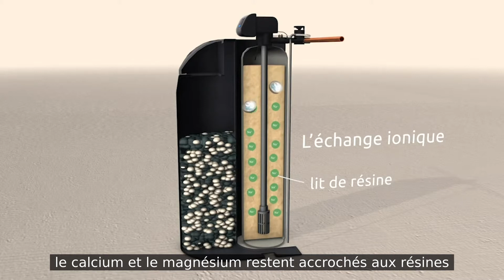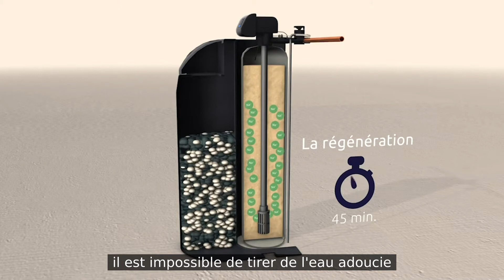Adoucisseur d’eau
L’adoucisseur est la seule solution qui permet de supprimer le calcaire de l’eau. Utilité, fonctionnement, installation, entretien : on vous explique en vidéo !

L’adoucisseur est la seule solution pour supprimer le calcaire dans l’eau. Le calcium et le magnésium, sources du calcaire, sont des minéraux dit durs car ils sont peu solubles dans l’eau. L’objectif de l’adoucisseur est de capter ces minéraux et de les évacuer. Cette opération chimique réalisée dans l’adoucisseur est appelée échange ionique : l’échange ionique est réalisé par le passage de l’eau calcaire sur un lit de résine chargé en sodium. Lorsque l’eau passe à travers les résines, le calcium et le magnésium restent accrochés aux résines alors que l’eau se charge de sodium : l’eau est ainsi adoucie. Quand les résines sont saturées en calcium et magnésium, il faut régénérer les résines en sodium. Pour cela l’adoucisseur injecte automatiquement de la saumure, c’est-à-dire une eau saturée en sel dans les résines. On parle alors de phase de régénération. Cette phase dure en moyenne 45 minutes et selon les modèles d’adoucisseur, il est impossible de tirer de l’eau adoucie durant la régénération.

Pour assurer les opérations de maintenance, l’adoucisseur est nécessairement isolé du circuit par un système de bypass. Le bypass est intégré sur certains modèles d’adoucisseur. En amont du circuit hydraulique, il faut :
- veiller à la présence d’un régulateur de pression,
- installer un clapet anti-retours simple contre les retours d’eau chaude sanitaire,
- et un filtre anti-boue.
L’adoucisseur lui est relié à l’égout pour évacuer les eaux de régénération ou le trop plein. Pour éviter toute remontée bactérienne vers les résines de l’adoucisseur et garantir la potabilité de l’eau, il est obligatoire d’installer un syphon garde d’air. Enfin, il faut prévoir une prise électrique normalisée dont le circuit est protégé par un disjoncteur différentiel de 30 mA. Une fois ces précautions prises, l’installation est conforme et l’adoucisseur peut être mis en service.
Le contrôle et l’entretien annuel de l’adoucisseur par un professionnel est obligatoire et nécessaire pour garantir la potabilité de l’eau. Bien que l’adoucisseur soit la seule solution pour supprimer le calcaire présent dans l’eau, l’investissement reste relativement élevé et l’encombrement représente lui aussi une contrainte pour sa mise en place.
En alternative, il existe divers systèmes de filtration, comme les filtres électromagnétiques ou à poly phosphates. Ces solutions limitent la fixation du calcaire mais ne l’éliminent pas. Elles sont plus légères à mettre en œuvre et à entretenir et constituent une solution intermédiaire adaptée au petites installations.